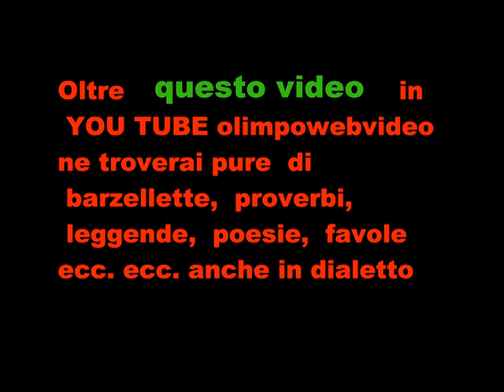4 22 Errabundi musici alla sagra dei due castelli 2011 a Malpaga file